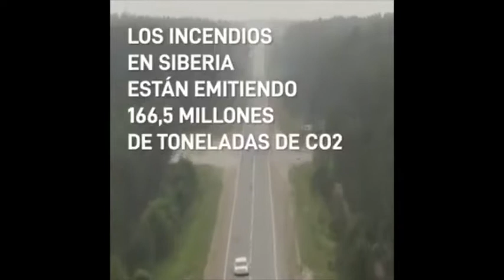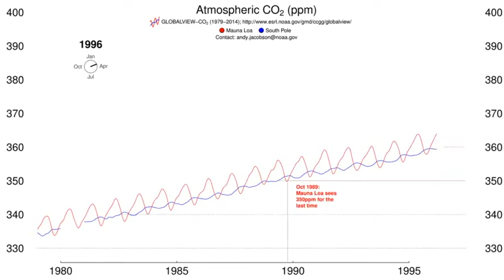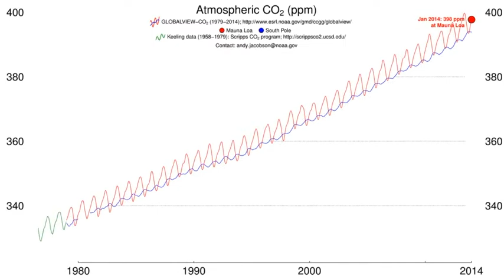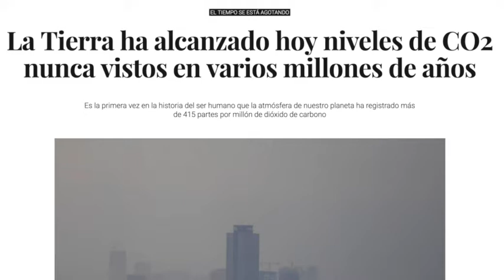Nuestra casa está en llamas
Este vídeo forma parte de los materiales preparados para el trabajo con alumnado de secundaria por el grupo de formación de la Plataforma por la Emergencia Climática de Zamora.